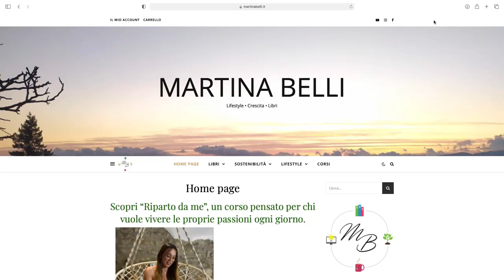2020: un anno SPECIALE